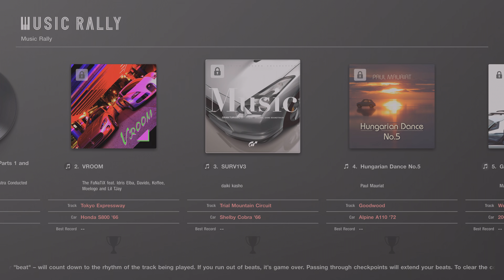Gran Turismo 7 -- Gameplay (PS5)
Gran Turismo 7 gameplay on PlayStation 5.

Portions of the materials used are trademarks and / or copyrighted works of Polyphony Digital. This material is not official and is not endorsed by Polyphony Digital.